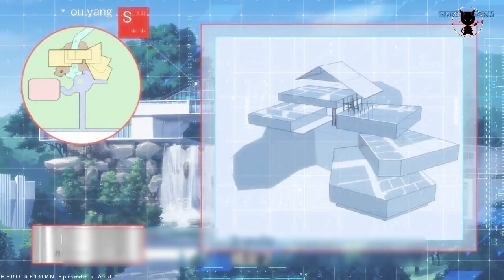HERO RETURN SEASON-1 EPISODE-9 AND 10👤💥 || TAMIL REVIEW || KUTTY ANIME VOICE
Welcom.

நன்றி.

____________________________________________Nan indha video vai romba risk eduthu

upload pannirukan so indha video vai

re-upload pannathinga pls

Thanks 🌈❤️

இன்னும் இந்த anime series யை

continue பண்ணும் நா நம்ம channel

My Tag💙🌈

நன்றி. 🌈✨